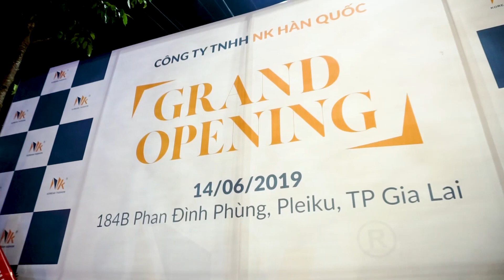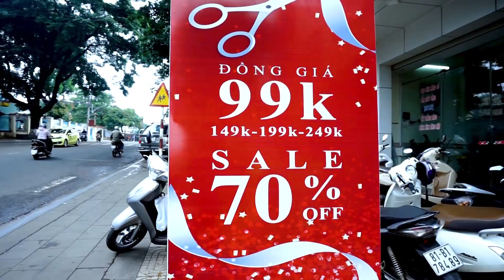NK Korea Fashion - 184b Pleiku Gia Lai